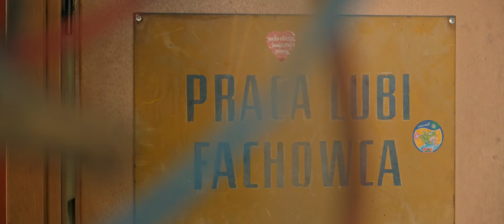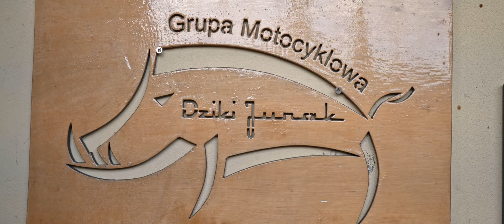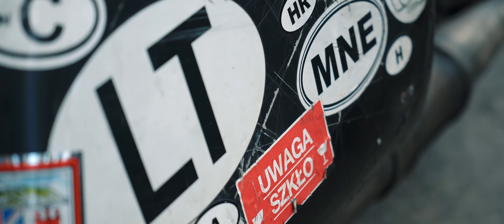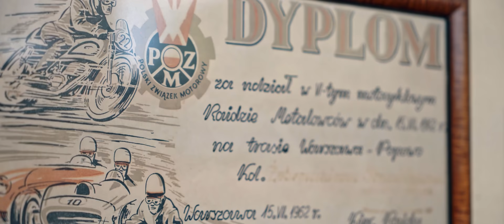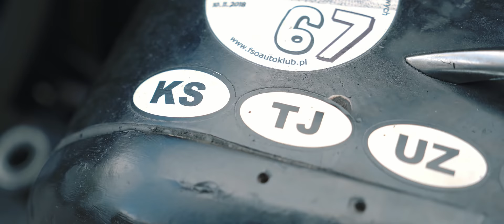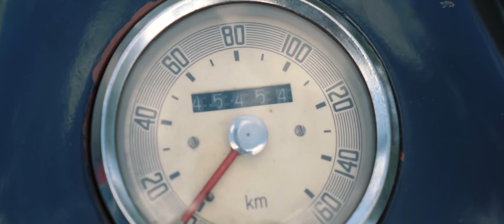Krzysztof Pazura - W moim garażu odc. 3. Prod. 91 Frames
"W moim garażu" to nowa seria krótkich filmów dokumentalnych, w których występują pasjonaci mechaniki i różnego rodzaju pojazdów. Oprowadzają oni widzów po swoich garażach i pokrótce opowiadają o każdym motocyklu i aucie. Czasem rozmowa trwa o wiele dłużej i jej fragmenty będą publikowane w kolejnym cyklu materiałów. Za produkcję, czyli planowanie, filmowanie, zdjęcia postprodukcję obrazu i dźwięku odpowiada ekipa 91 Frames, czyli Maciej Telicki, Jakub Tujaka i Paweł Tujaka.

W trzecim odcinku serii występuje Krzysztof Pazura. Człowiek, który w siodle polskiego Junaka spędził wiele miesięcy. Na kołach przejechał około 100 tysięcy kilometrów motocyklem, który w opinii wielu nie nadaje się do pokonania kilku kilometrów. Ta historia łapie za serce.

Gościem drugiego odcinka jest Piotr, który zbiera Volkswageny. Jego kolekcja liczy kilkanaście pojazdów i dziesiątki gadżetów związanych z niemiecką marką. Materiał był częściowo realizowany w garażu, który po skończeniu ma służyć nie tylko jako miejsce do przechowywania pojazdów, ale też ma być miejscem kultu dla miłośników produktów grupy VAG.

W pierwszym odcinku występuje Lech Potyński - wieloletni redaktor naczelny miesięcznika "Świat Motocykli", a także wielki miłośnik automobilizmu, podróży i historii.